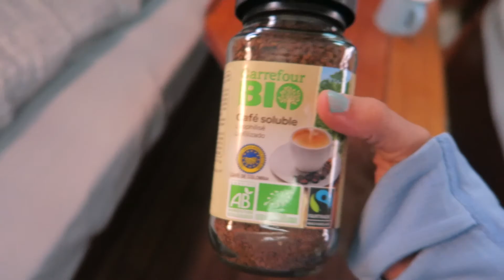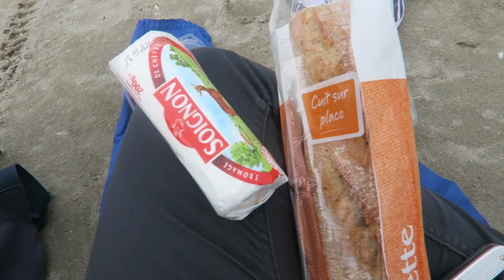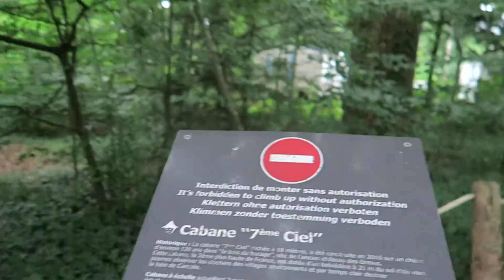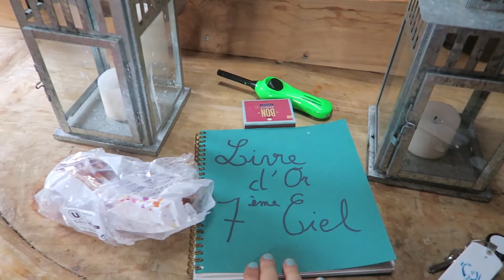I STAYED IN THE HIGHEST TREEHOUSE!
Author/Track name: LÖHSTANA DAVID - La rentree des classes

Author/Track name: LÖHSTANA DAVID - Chemin noir sur papier blanc

This is supposed to be one of my happy places, because why would I put all the effort and time into this if not? So please make it a HAPPY PLACE for everyone who needs/wants one and keep negativity to yourself, thanks! :)